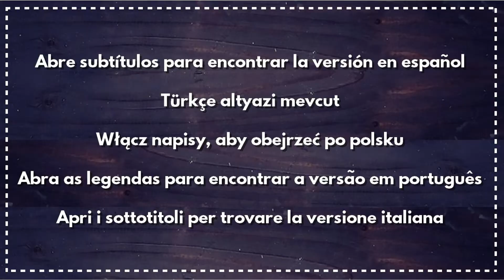Chicken with mountain cheese and cranberries 🏔️ | pizzaandbaklava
Hi!
The detailed recipe here:
Today I invite you to see my easy recipe for chicken with oscypek( polish mountain cheese) and cranberry.